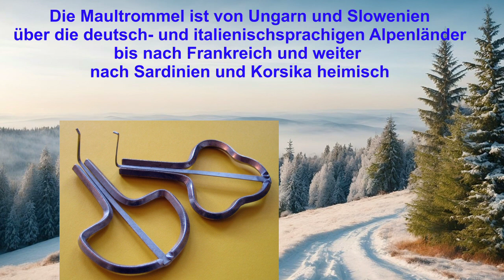Volksmusik zum Heiligen Abend mit Kindheits- und Jugenderinnerungen von Fritz Mayr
Eine Sendung von und mit Fritz Mayr vom 24. Dezember 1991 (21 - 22 Uhr)